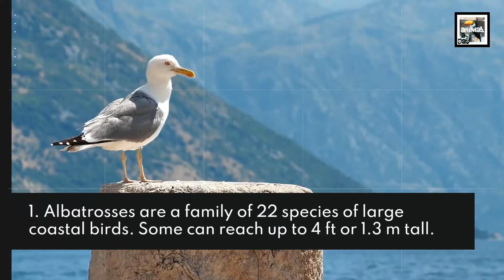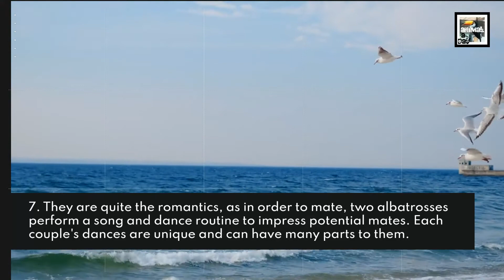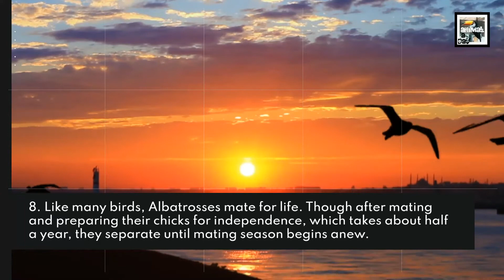10 Albatross Facts - The Biggest Flying Bird on Earth - Animal a Day A Week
Welcome to Animal a Day's A Week. Every day this week will have an animal that starts with the letter A. Today we learn about the modern, almost pterodactyl-sized bird of the oceans, the Albatross.